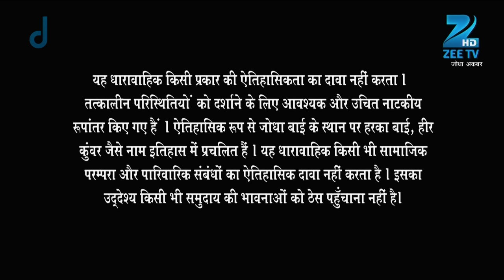Ep. 373 | Salim ने सीखी तलवार बाजी अपने भाइयों के साथ | Jodha Akbar | Zee TV